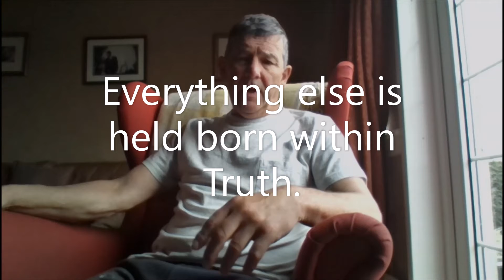Truth has no purpose other than conscious being.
Excerpt from 2019 Audio.